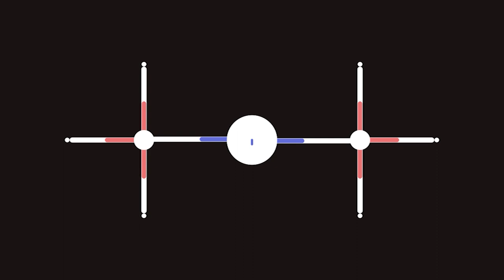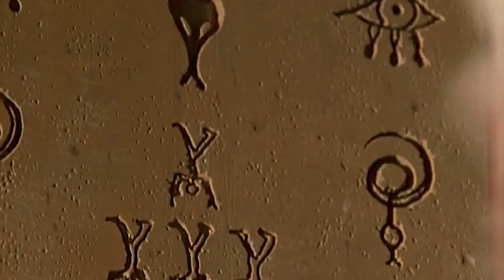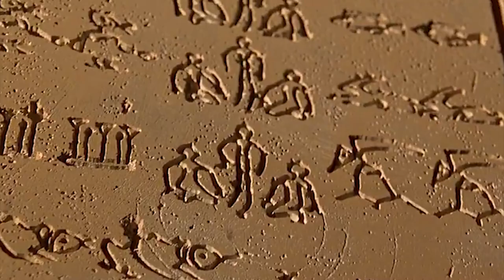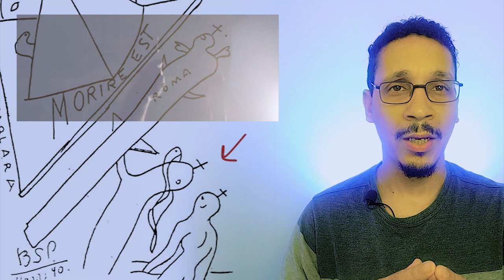AS PROFECIAS de PARRAVICINI | O RETORNO DO CRISTO e o QUINTO ELEMENTO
Neste vídeo vamos analisar uma das muitas profecias onde o Nostradamus Argentino, Benjamin Solari Parravicini fala sobre a volta de Cristo e algo que acontecerá no Egito envolvendo as pirâmides. Vamos usar o filme O Quinto Elemento como analogia para decifrar este quebra-cabeças. Junte-se a nós em mais uma investigação profética.

A GUERRA NUCLEAR no ESPAÇO o APAGÃO PODERÁ ser CAUSADO por EMP (Ataque de Pulso Eletromagnético)